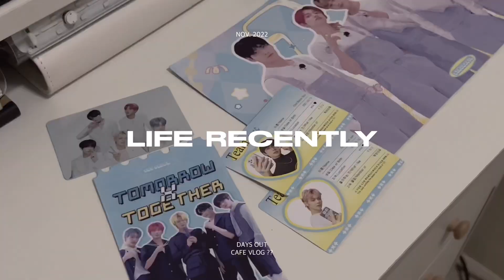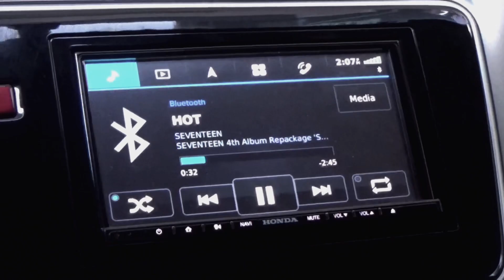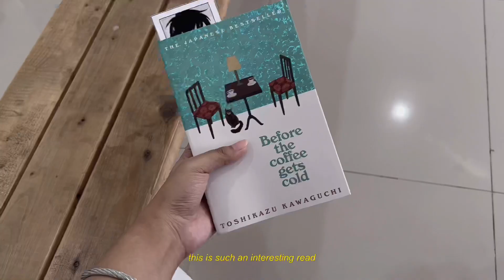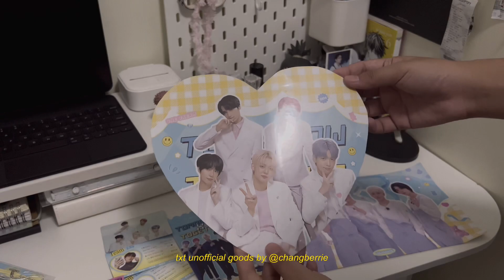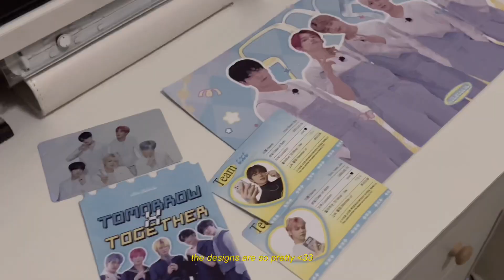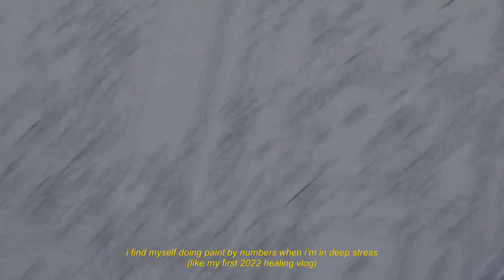life recently • days in my life, cafe vlog, aesthetic cafes, txt goods, reading and painting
about: sam, 2000
from: philippines
tech: ip13 pro max, vllo app
handycam: sony hdr-cx405 handycam
kpop faves: sf9, svt, txt, skz, p1h

sc: 4,675

tags: (pls ignore i just copy pasted them)